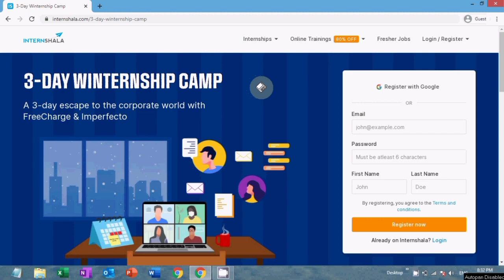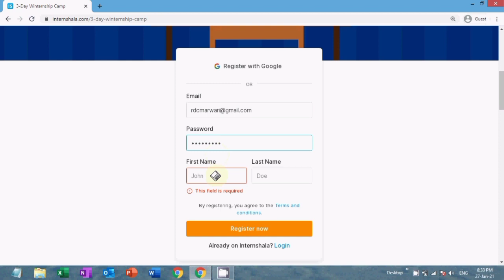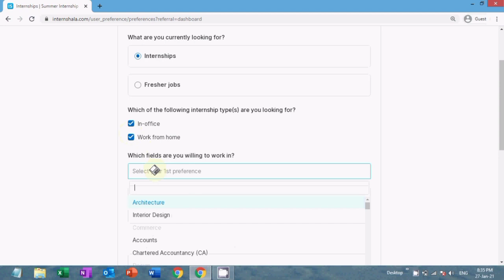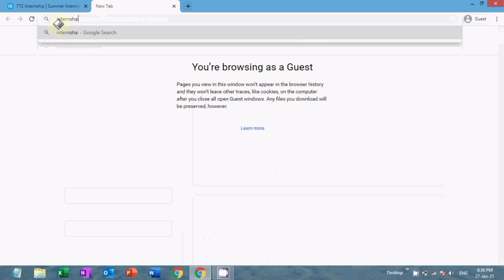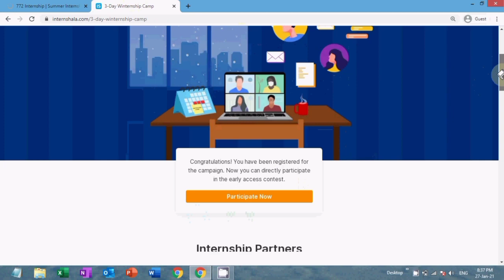3 Day Internship at Internshala | 3- Day Winternship Camp | Internshala Internship Work From Home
3 Day Internship at Internshala | 3- Day Winternship Camp | Internshala Internship Work From Home
On Registration You Get ₹100 instantly on Paytm

Internshala work from home, Internshala Internship, Internshala online training, Internshala Internship Work of home, Internshala students partner, Internshala Review, Internshala training, Internshala Web development final test solutions, Internshala python Final project